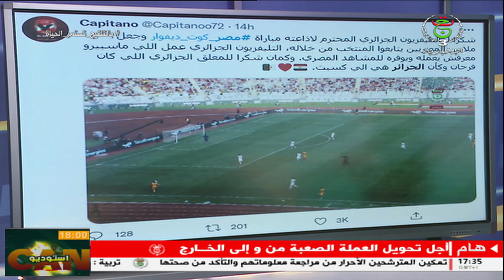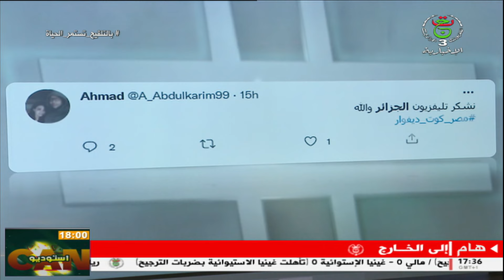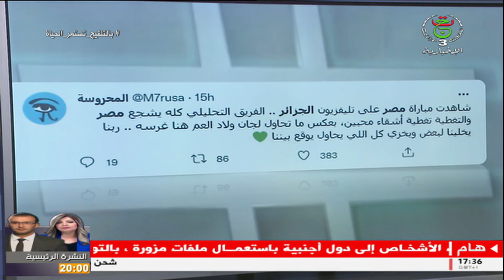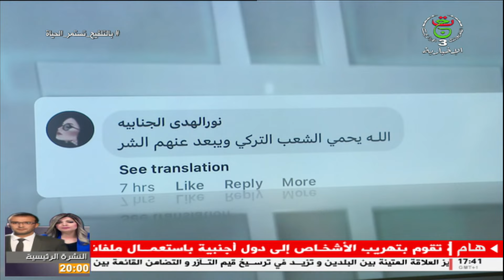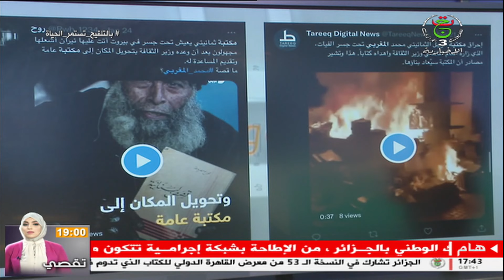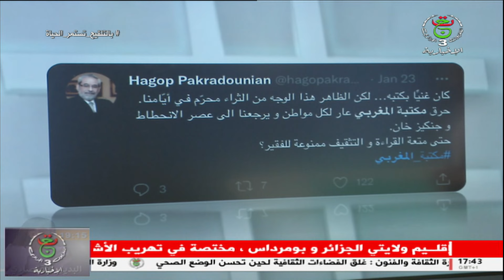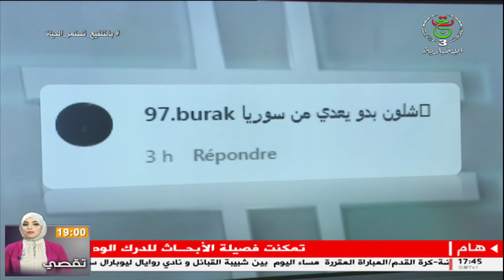2022-01-27 | Trending برنامج الإخبارية